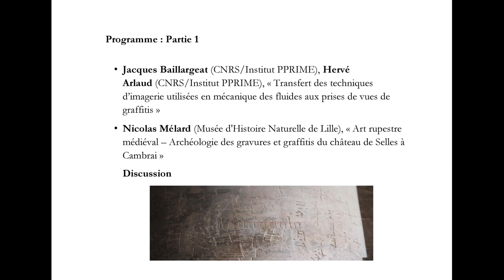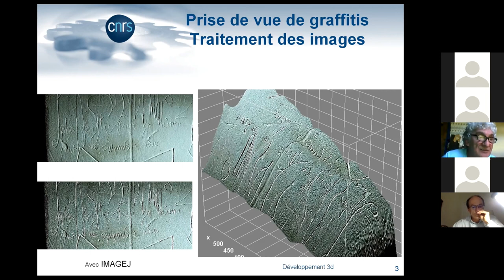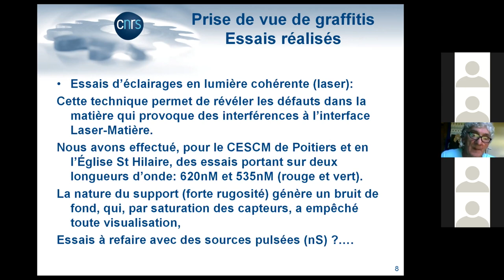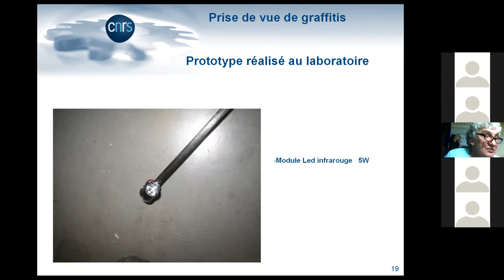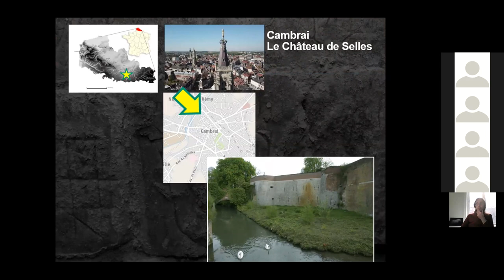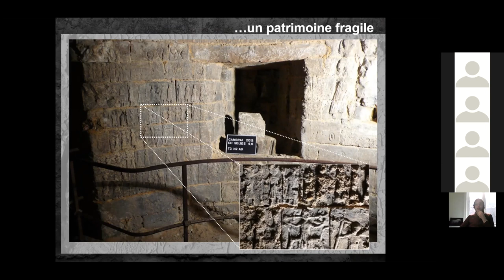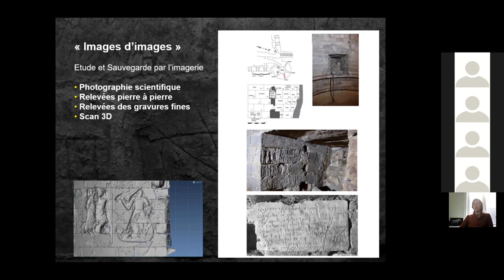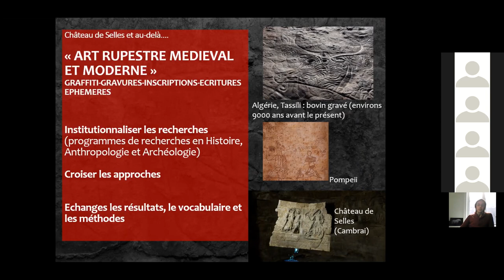Webinaire SEMPER Graffitis 26 11 2021 partie1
WEBINAIRE : « Les graffitis, approche technique » (26 novembre 2020)
Le séminaire permanent sur l’écriture médiévale en dehors du monde manuscrit (SEMPER) reprend en cette rentrée 2020 pour une cinquième saison et poursuivra cette année le questionnement  lancé l’an dernier sur les « écritures éphémères? » et stoppé par le confinement.

La première séance, organisée conjointement entre le CESCM de Poitiers et le CRFJ de Jérusalem sera consacrée aux graffitis médiévaux. On classe volontiers les graffitis parmi ces écritures non destinées à durer, mais leur survivance jusqu’à aujourd’hui est sans doute la preuve du contraire. La première difficulté de ce type d’écrits est d’abord de les repérer et de les relever afin de les étudier, c’est pourquoi ce premier séminaire sera consacré aux questions techniques. Différentes expériences et expérimentations de terrain liées à l’imagerie seront présentées et croisées.

Comme les années précédentes, ce séminaire/webinaire est l’occasion pour les étudiants de Master, les doctorants et les chercheurs de présenter des dossiers exploratoires, de tester des pistes de recherche, dans un format libre et devant une assemblée aussi experte que bienveillante.